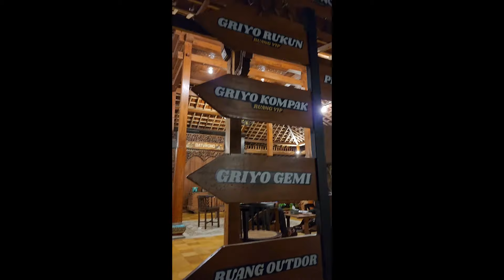Kulineran di kota Malang